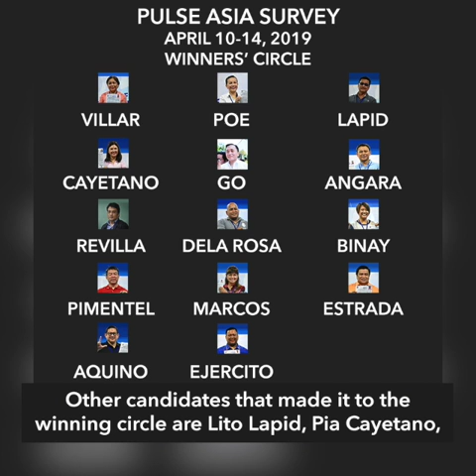Villar, Poe share top spot among Senate bets in Pulse Asia survey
More videos on Rappler Follow Rappler for the latest news in the Philippines and across the globe. The latest survey from Pulse Asia released Tuesday shows reelectionist Senators Cynthia Villar and Grace Poe statistically tied as front runners in the midterm elections. Full story Follow Rappler for the latest news in the Philippines and around the world.